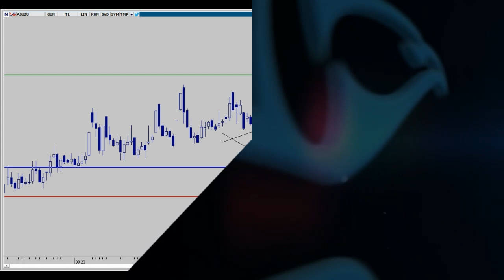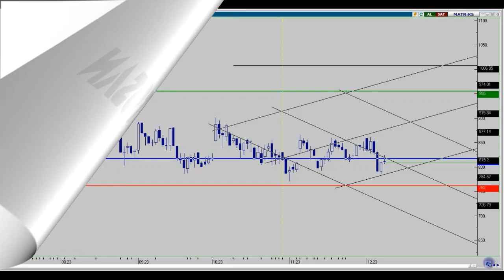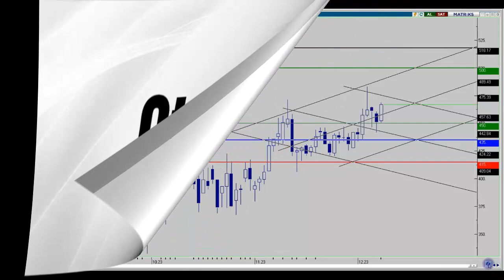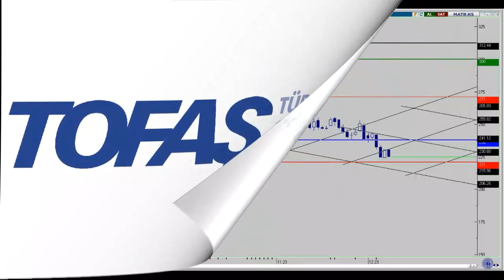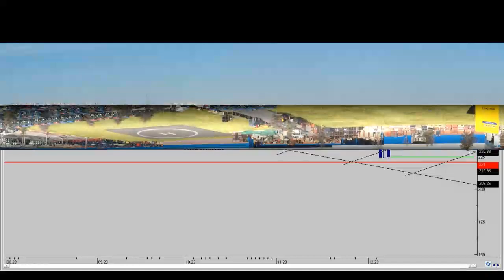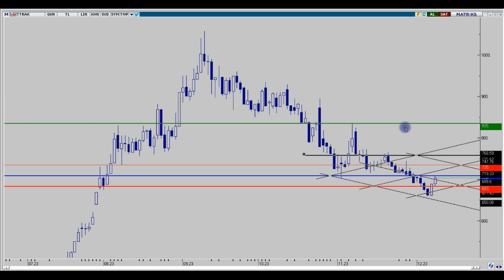ASUZU - DOAS - FROTO - OTKAR - TTRAK HAFTALIK DEĞERLENDİRMELER 10.12.2023 (FROTO HİSSE YORUMU)